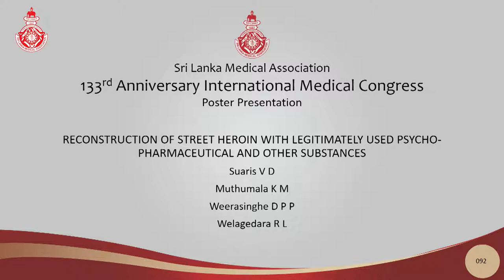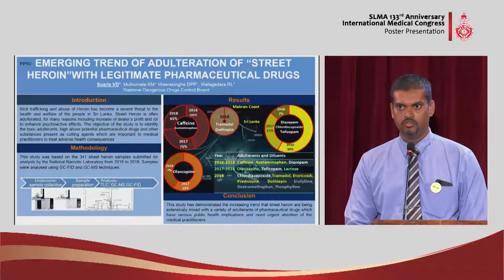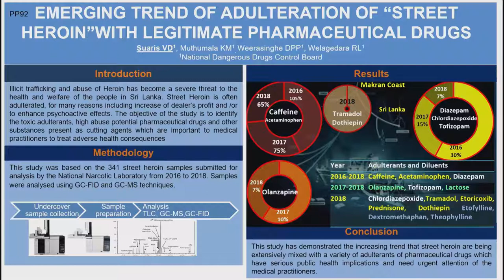PP 92 Emerging trend of adulteration of “street” heroin with legitimate pharmaceutical drugs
EMERGING TREND OF ADULTERATION OF “STREET” HEROIN WITH LEGITIMATE
PHARMACEUTICAL DRUGS
Suaris VD, Muthumala K.M, Weerasinghe D.P.P, Welagedara RL